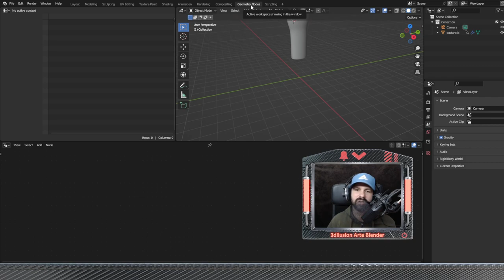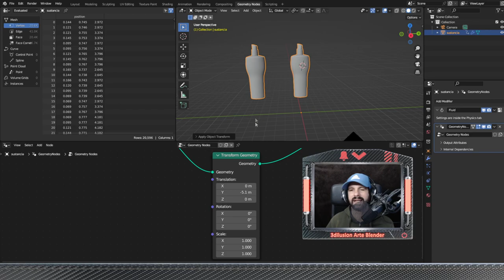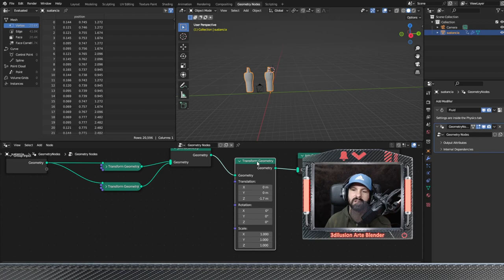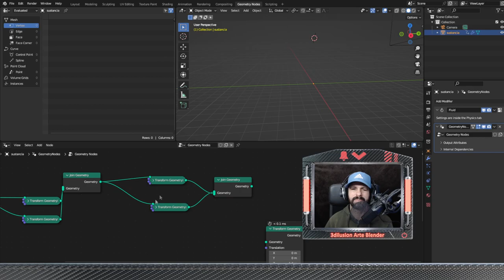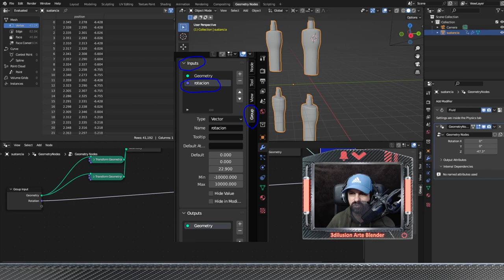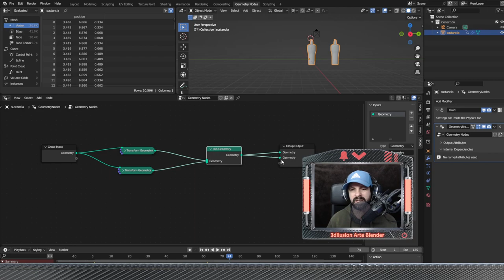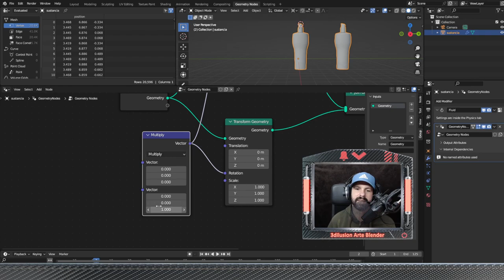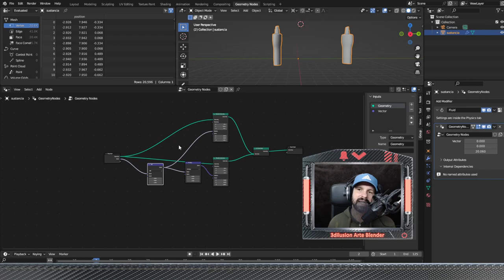El nodo de Blender que replica geometría, no puedes dejar de ver esto.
A veces necesitarás replicar parte de tus escenas 🎯 por lo que entender como funciona este nodo simplemente te hace ser más eficaz en tus composiciones.